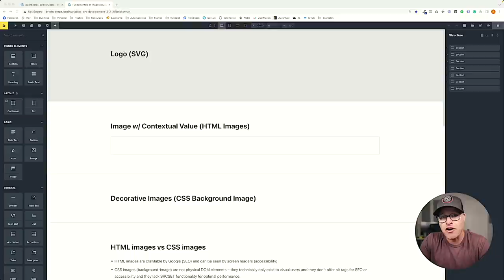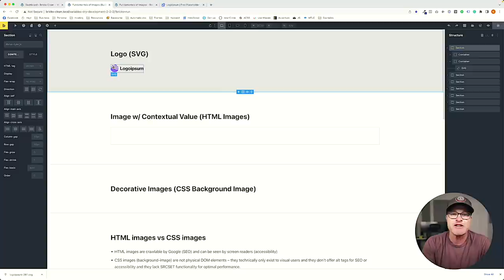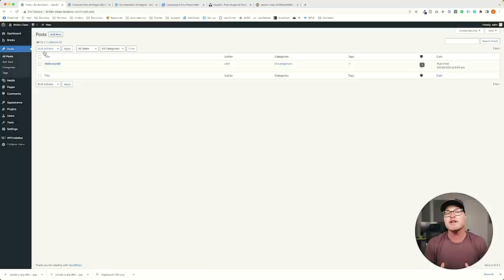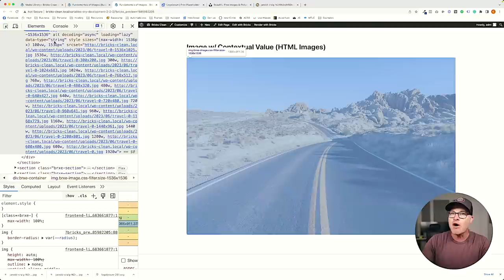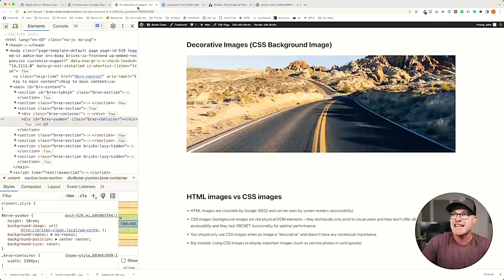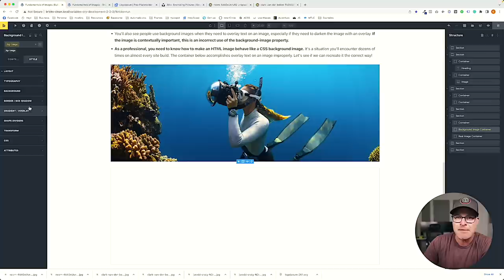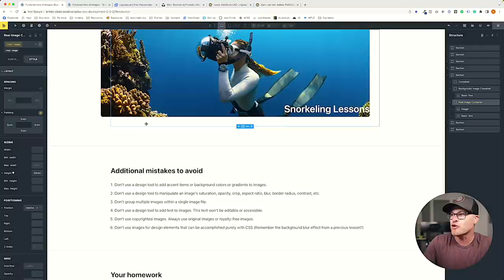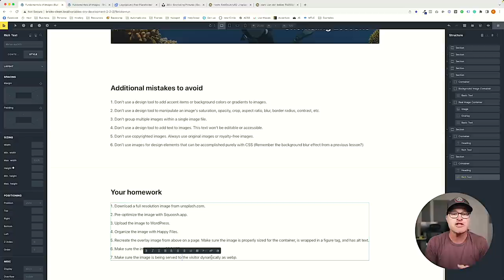PB101: L13 - The Fundamentals of Images in Web Design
Images might seem like a pretty straightforward topic, but there's a lot to learn and a lot to know. And it's one of the areas where I see tons of mistakes that dramatically impact essential things like SEO, accessibility, performance, and more.

In this lesson, you'll learn the fundamentals of working with images in web design. We'll cover:

✅ Basic image formats (jpg, png, SVG)
✅ Next-gen image formats (webp, avif)
✅ Real images (HTML) vs background images (CSS)
✅ Figure tags
✅ Alt tags
✅ SRCSET responsive images
✅ Pre-optimizing images
✅ Plugin-based image optimization
✅ Image organization in WordPress
✅ Generating multiple image sizes
✅ Making real images behave like background images
✅ Text overlays on real images
✅ Common mistakes with images

More details on how to configure Shortpixel settings are found in my Plugin Blueprint video

*** RECOMMENDED TOOLS IN THIS LESSON ***

*** MY TOOLS ***

*** INNER CIRCLE ***

Step your design/dev game up, make more money, and get the full scoop on scaling your digital agency! When it comes to the Inner Circle, I don't hold back.

⭕ In-depth design & dev trainings
⭕ Business, sales, & marketing trainings
⭕ Agency resources & downloadables
⭕ Vibrant, quality community with zero toxicity

*** SOCIAL ***

*** CHAPTERS ***